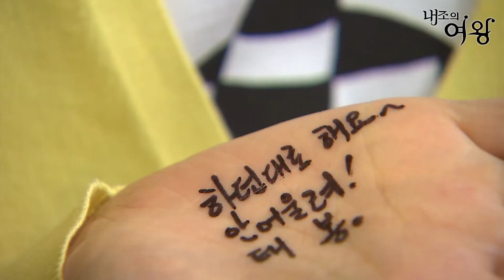[내조의 여왕] 나 아줌마 데리고 장난친 적 없어요. 김남주를 향한 윤상현의 진솔한 고백 MBC090504방송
[내조의 여왕 🦋 Queen of housewives]
Ep.30 태준(윤상현)이 퀸즈푸드 사장이라는 사실을 알고 거리를 두는 지애(김남주). 태준은 어떻게든 지애의 마음을 풀어보려 애쓴다. 한편, 동창들과 모임에서 만취한 봉순(이혜영)과 지애. 취중 진담 끝에 봉숙을 집으로 데려다준다. 우연히 술에 취한 지애를 발견한 태준은 집 앞에서 지애에게 솔직한 마음을 전하는데... 그걸 지켜보는 달수(오지호)...!!

출연진 : 김남주, 오지호, 이혜영, 최철호, 선우선, 윤상현